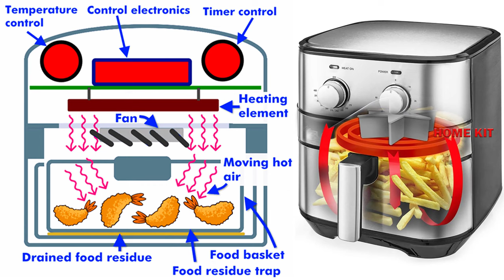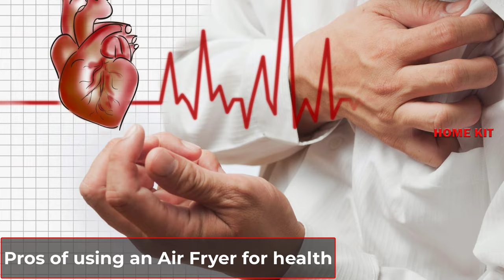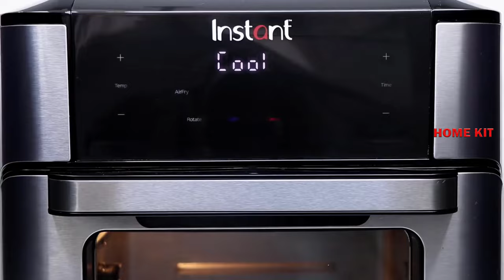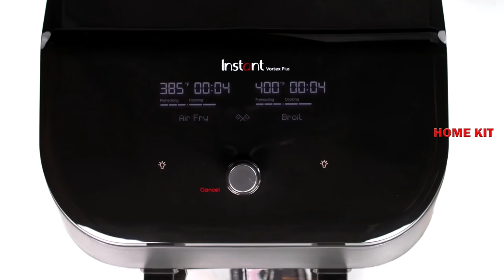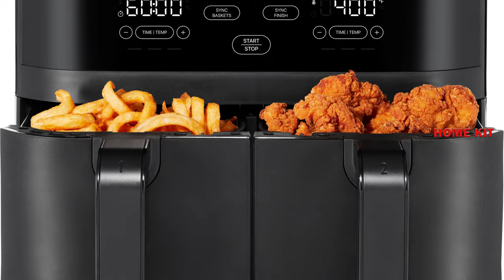✌️Pros and Cons of Air Fryer 🏆 Air Fryers Really Good For Health | Review 2022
Pros_and_Cons_Air_Fryer_Air_Fryers_Really_Good_For_Health
In this video i will review Pros and Cons of Air Fryer -  Air Fryers Really Good For Health. The air fryer has become an indispensable device for every family, there are many types on the market so we can choose the right one for the family.

But I think not everyone knows its disadvantages to health. I'm not saying that air fryers are completely unhealthy but the way we are overusing it will cause many bad things to our health.

So in this video, I will point out the advantages and especially disadvantages of air fryers for health. At the end of this video, I recommend 6 dishes that should be used in an air fryer to create delicious and healthy dishes for you.

00:00 Intro
00:00:54 How the air fryer work?
00:01:50  What are the pros of using an air fryer for health?
00:02:48 What are the Cons of an air fryer for health?
00:03:57 Is the air fryer really good for health?
00:05:31 What's best to cook in an air fryer good for health?

If you regularly consume fried foods and are simply looking to replace your deep fat fryer with a healthier option, then an air fryer is definitely the way to go. Lisa Richards, a nutritionist, and author of the Candida Diet reminds readers that, regular consumption of fried food raises the risk of heart disease by increasing bad cholesterol, blood pressure, and obesity risk. Replacing homemade fried foods with air fried foods can significantly decrease these (risk factors). Air frying rather than deep-frying gives you food, that tastes very similar but contains fewer calories, which is great if you're trying to reduce your overall calorie intake.

However, air frying is still not 'healthy' in the same way baking in an oven, and it's certainly in no way healthier than eating fresh vegetables, for example. What you cook is still as important as how you're cooking it. Lahana Vigliano, Certified Clinical Nutritionist and CEO of Nuvitru, points out that you should still aim to move away from packaged processed foods, even if you are using an air fryer:  'It's important to use an air fryer with healthy nutritious food, and not just heating up processed frozen food. This is the key to making the air fryer experience healthy'

According to USDA, over 40 percent of potatoes consumed by Americans come from frozen products, and while it's healthier to cook a packet of frozen French fries in an air fryer rather than in a deep fat fryer, it's even better to air fry fresh potatoes.